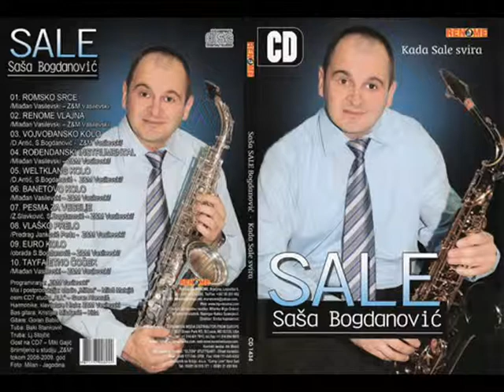Sale Sasa Bogdanovic - Romsko srce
Kolo na saksofonu